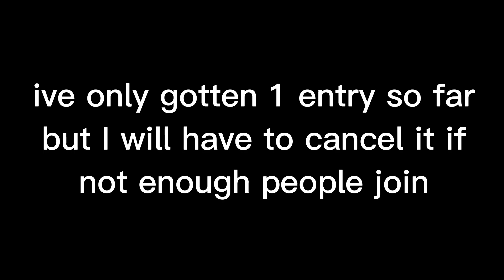reminder for edit comp